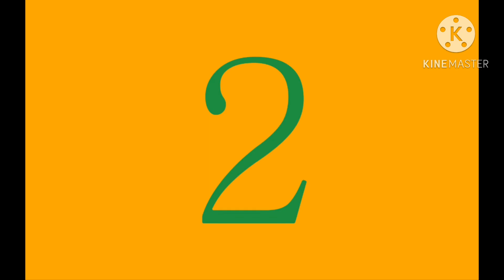20 countdown with fonts